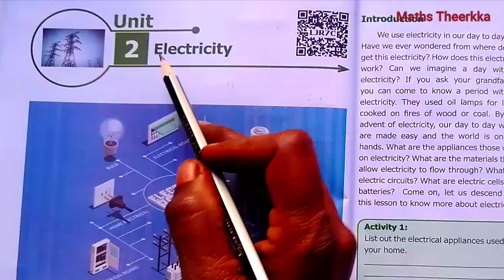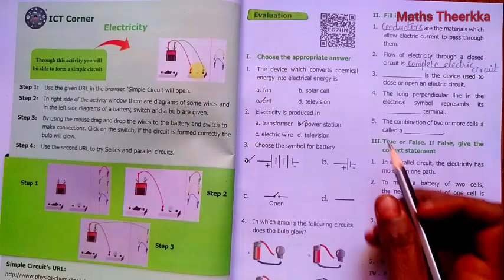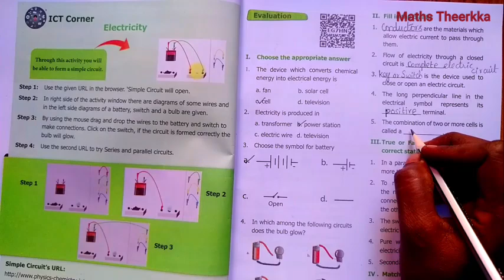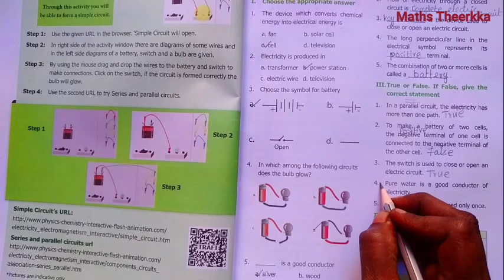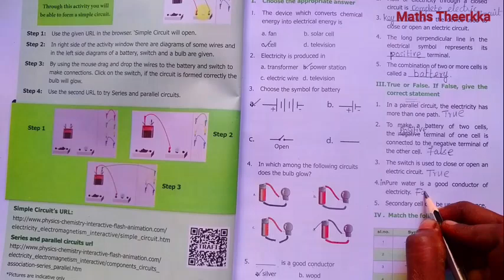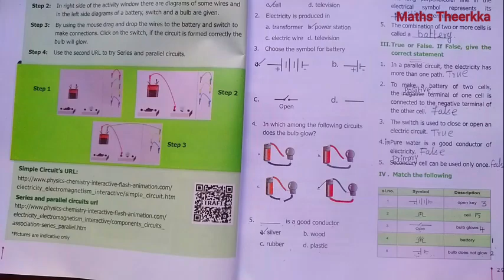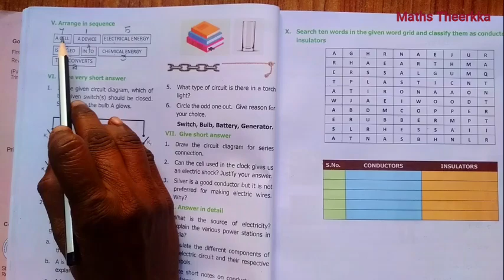6th std science term 2 | Chapter 2 Electricity | Question answer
6th science term 2 unit 2 Electricity page number 29 book back question answer guide